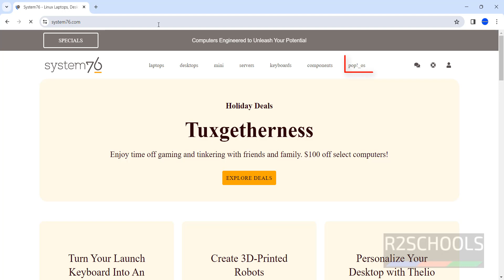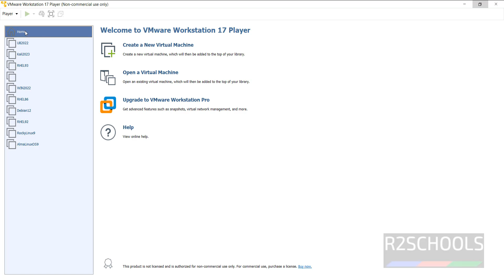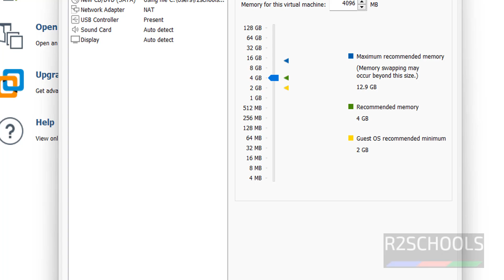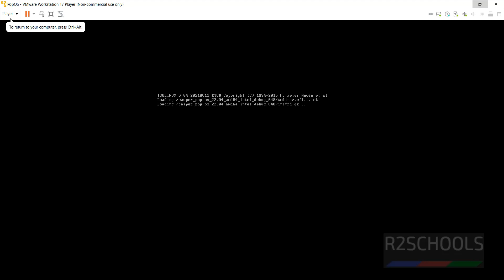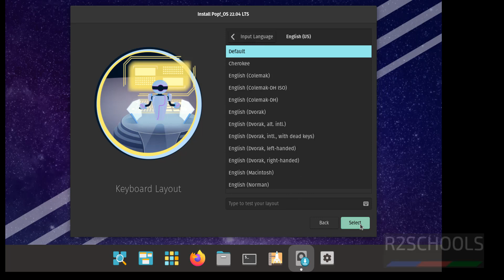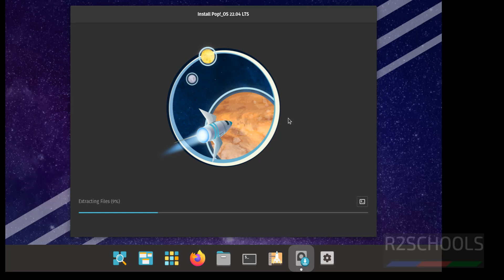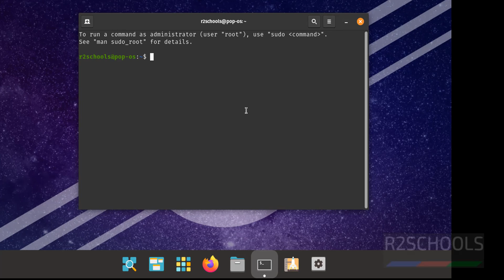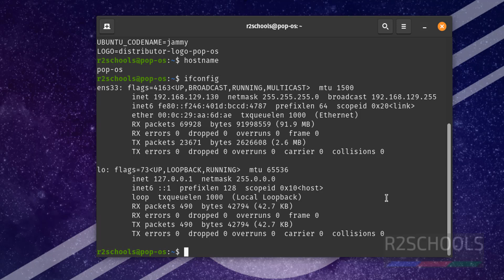How to download and install POP OS 22.04 on VMWare workstation | PopOS Installation on VMWare 2024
In this video, we have shown How to download and install POP OS in VMWare Workstation on Windows step by step.

How to download and install POP OS in VMWare Workstation,
Download and install POP OS in VMWare Workstation,
How to download and install POP OS on VMWare Workstation,
How to download and install POP OS 22.04 in VMWare Workstation,
Download and install POP OS 22.04 in VMWare Workstation,
How to download and install POP OS 22.04 on VMWare Workstation,
Download and install POP OS 22.04 on VMWare Workstation,
Download POP OS 22.04 ISO,
Download Install POP OS 22.04 on VMWare Workstation,
Install POP OS 22.04 on VMWare Workstation,
POP OS 22.04 installation on VMWare Workstation,
Install and configure POP OS 22.04 on VMWare Workstation,
Create POP OS 22.04 virtual machine on VMWare Workstation,
POP OS 22.04 download and install on VMWare Workstation,
POP OS 22.04 download and install in VMWare Workstation,
POP OS 22.04 download for VMWare Workstation,
POP OS 22.04 install VMWare Workstation,
POP OS 22.04 download and Install VMWare Workstation,
POP OS 22.04 tutorials,
POP OS 22.04 Installation,
How to download and install POP OS 22 in VMWare Workstation,
Download and install POP OS 22 in VMWare Workstation,
How to download and install POP OS 22 on VMWare Workstation,
Download and install POP OS 22 on VMWare Workstation,
Download POP OS 22 ISO,
Download Install POP OS 22 on VMWare Workstation,
Install POP OS 22 on VMWare Workstation,
POP OS 22 installation on VMWare Workstation,
Install and configure POP OS 22 on VMWare Workstation,
Create POP OS 22 virtual machine on VMWare Workstation,
POP OS 22 download and install on VMWare Workstation,
POP OS 22 download and install in VMWare Workstation,
POP OS 22 download for VMWare Workstation,
POP OS 22 install VMWare Workstation,
POP OS 22 download and Install VMWare Workstation,
POP OS 22 tutorials,
POP OS 22 Installation,